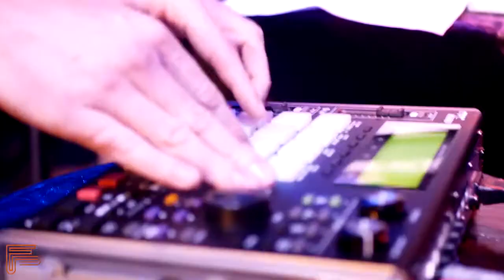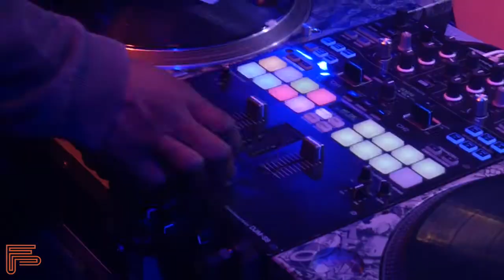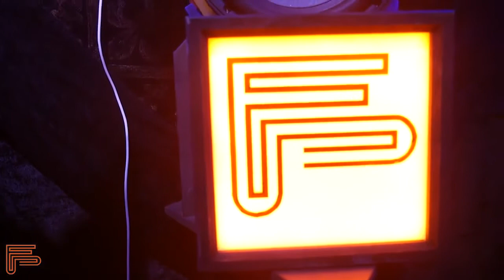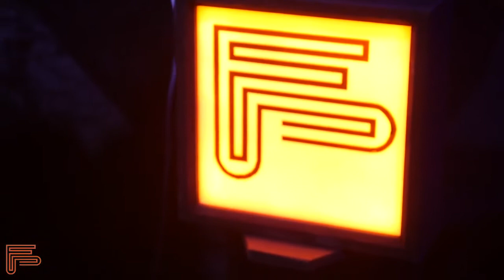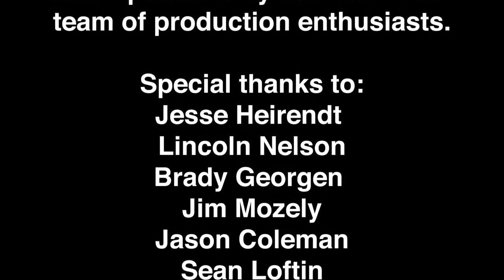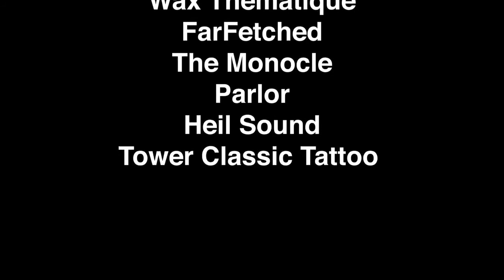Season 3 Episode 5 - 11.07.18 Beat Battle - Second Round